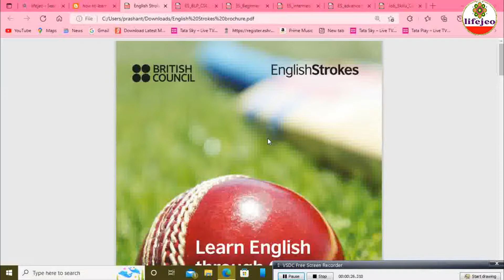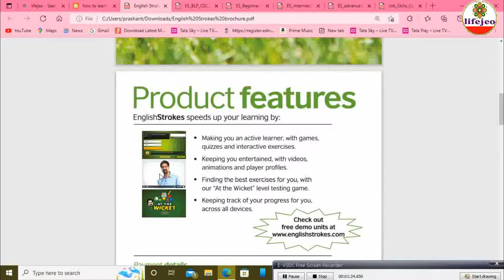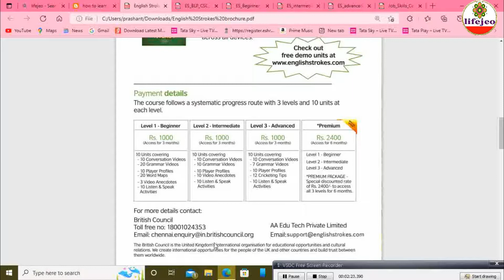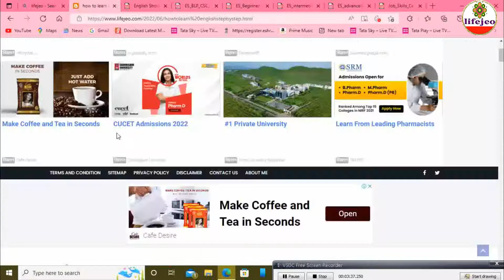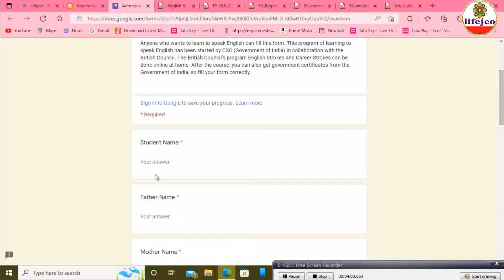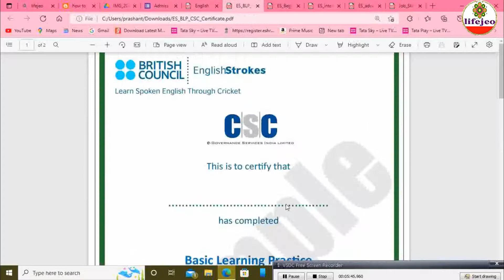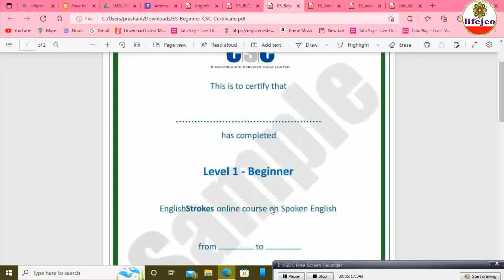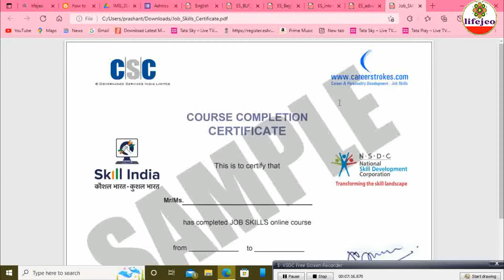Learn to speak English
English ji han aap sabhi jante Hain English ek bahut hi mahatvpurn Bhasha ban chuki hai khaskar Bharat mein bhi. English ke Bina Aaj bahut se aise kam hai jo aap nahin kar paate aur dusron per nirbhar rahte hain. Aaj main aapko bataunga ki aap ek Aisa platform hai Jahan se English badi aasani se bolna Sikh jaaoge ushe platform ka kya naam hai aur use per English kis tarah sikhani hai, kis tarah bolani sikhani hai un sab ke bare mein aaj main aapko bataunga. Chaliye shuru karte Hain.
English online course
British council English speaking course
British council course
learn english

about video - Namaste doston,
lifejeo YouTube channel per aapka swagat hai. lifejeo channel ke madhyam se main aapko Hindi language me gyanvardhak jankari uplabdh karvata hun. lifejeo channel per main education, rojgar, exam, product review, online tips,daily news updates aur helpful tips deta rahata hun.
Ummid hai aapko lifejeo channel pasand aaega.
Dhanyvad
I keep posting new information on Facebook too
I am also active on Instagram and share new information.